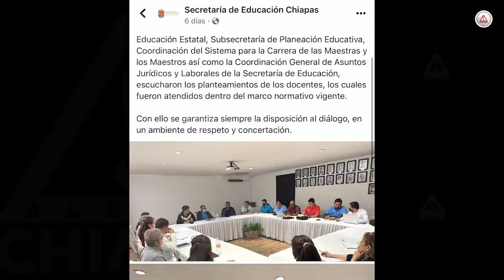Quieren que trabajen en más de un centro laboral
Maestros de Educación Física del subsistema educativo estatal, denunciaron que están siendo perjudicados por disposiciones de la Secretaría de Educación del Estado.